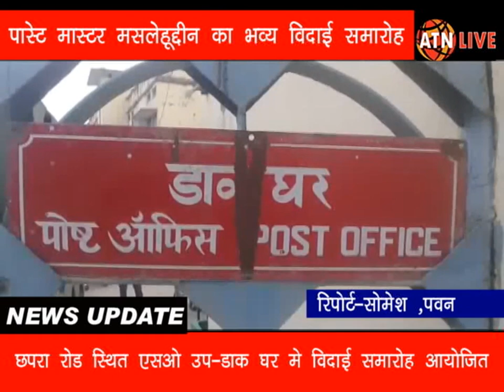ATN - सीवान में रिटायर्ड पोस्ट मास्टर का भव्य विदाई समारोह आयोजित-atnlive.in